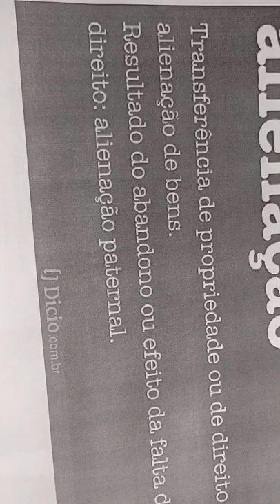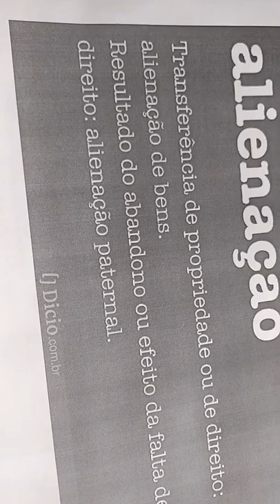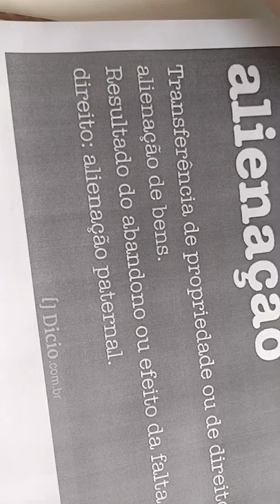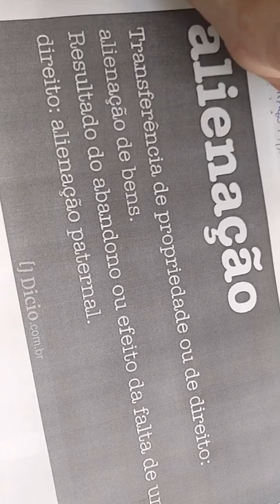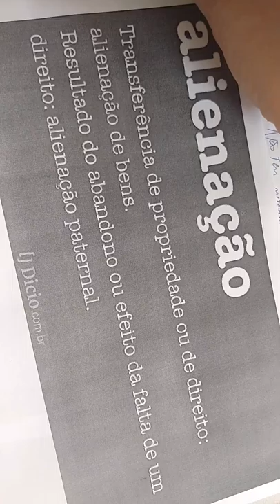Vivemos em uma simulação??? - parte 4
Parte final sobre argumentos extremamente especulativos a respeito da existência ou não de simulações
obs: a palavra jargão, no vídeo,  é dado outro sentido mais amplo do que realmente ela é expressa e decodificada dentro da língua portuguesa